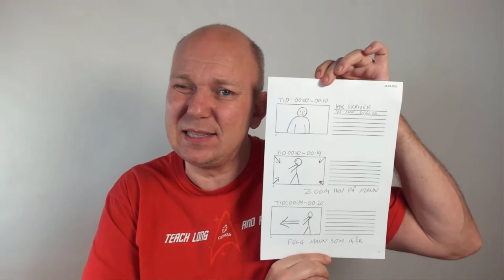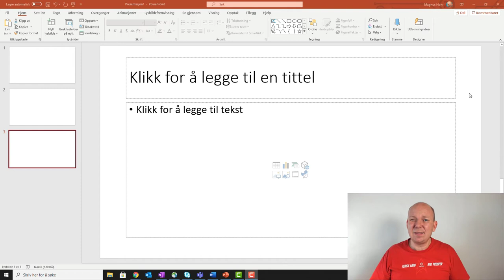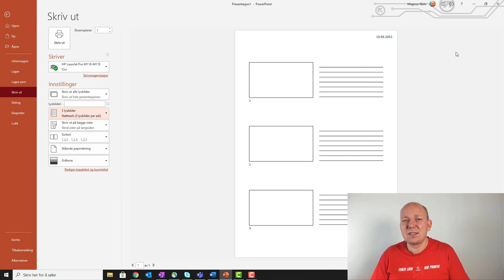Lag et enkelt storyboard